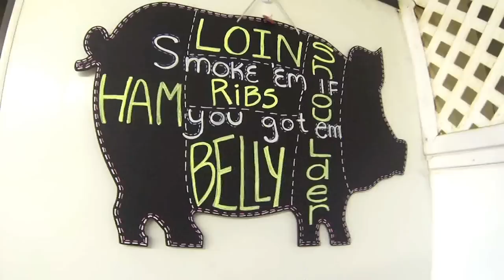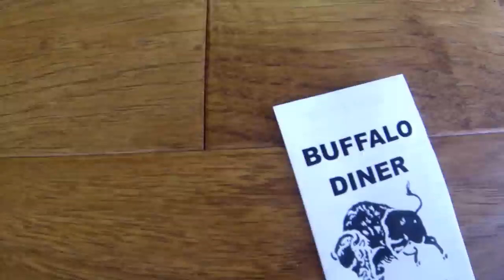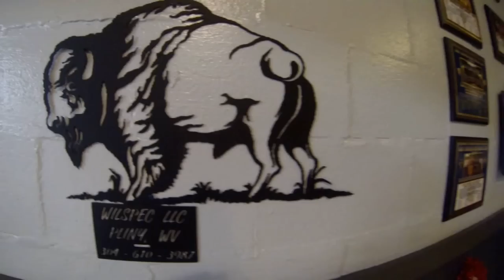Cast Iron Cook Off - Buffalo Diner - GoToWV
Meet Steven the Chef at the Buffalo Diner in Buffalo, WV.  Hear his amazing story and make sure to cheer him and the other competitors on at the Cast Iron Cook Off February 5th and 6th at the Charleston Civic Center.